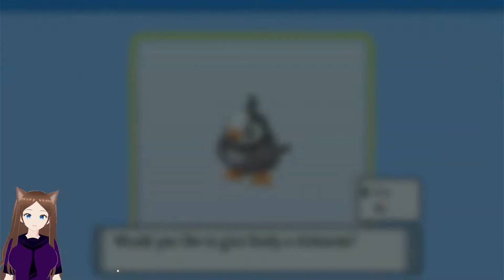Pokemon Shining Pearl Part 1 ] Playing The Remake Of My Very First Pokemon Game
The nostalgia is real. Pearl was my very first Pokemon game ever, and I'm happy they remade it. I feel like 11 year old me again. It's too bad that I forgot what half of my team was in the original Pearl game. I remember Piplup being my starter at least...